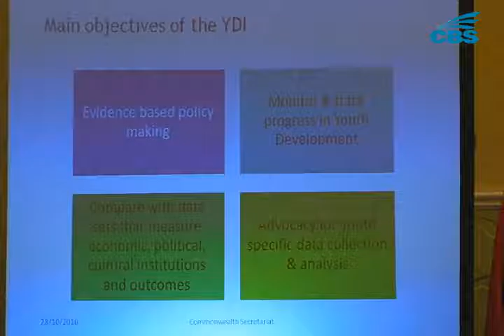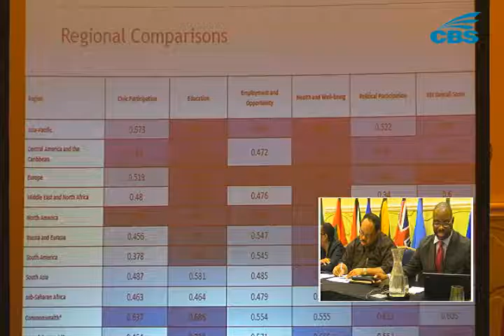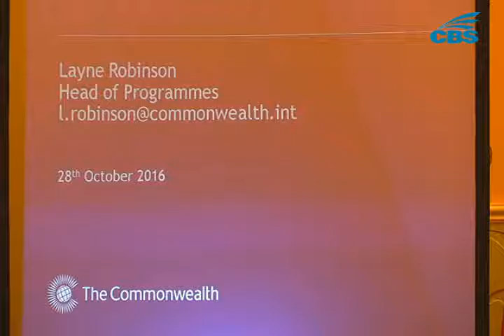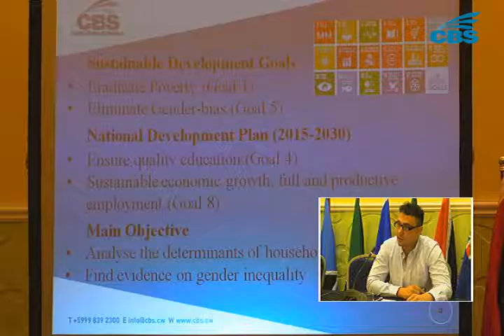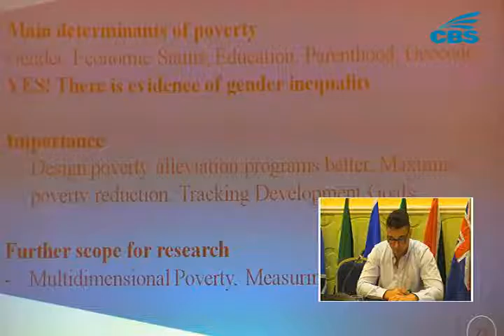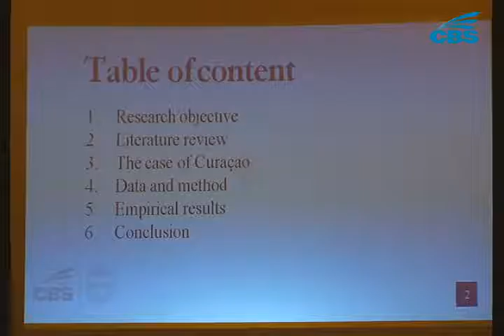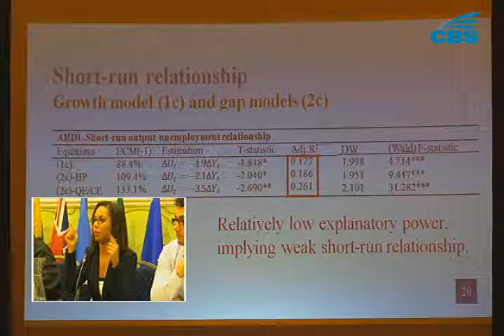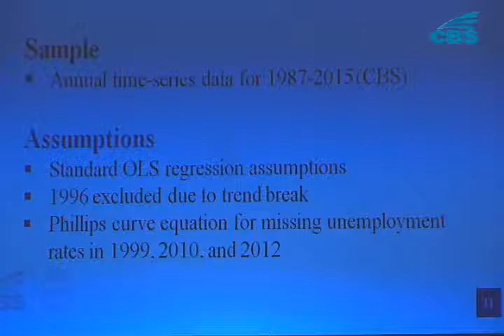9th Regional Statistical Research Seminar 28th October 2016 1st part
please continue to part 2